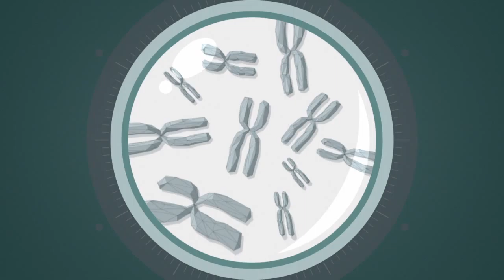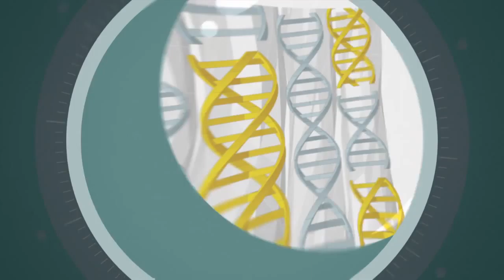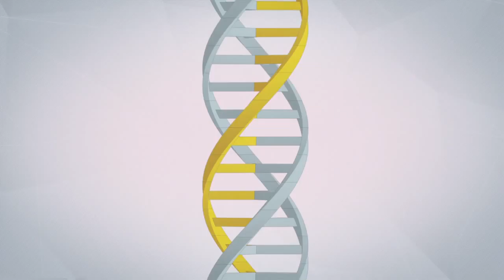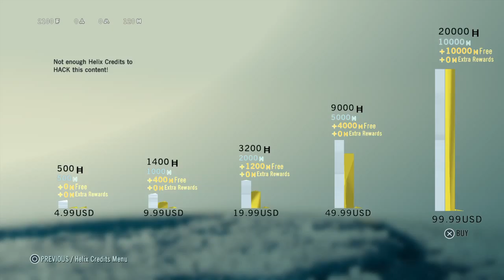Assassin's Creed® Unity Part 6